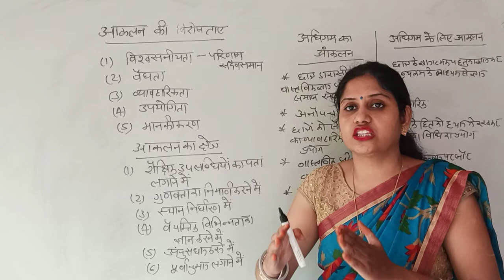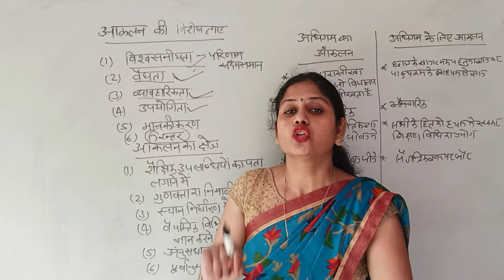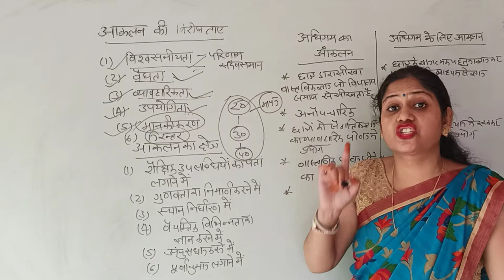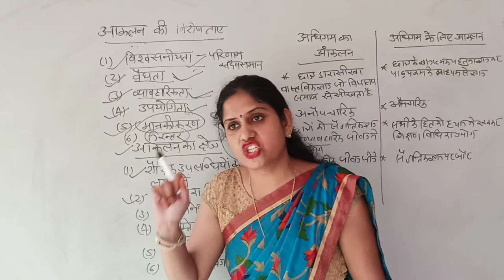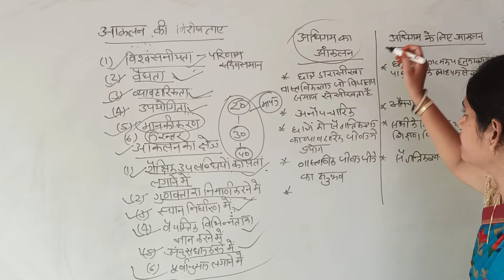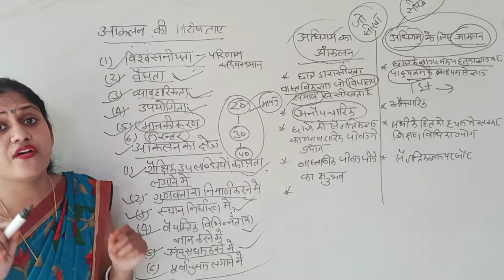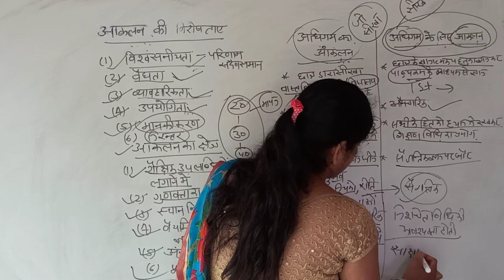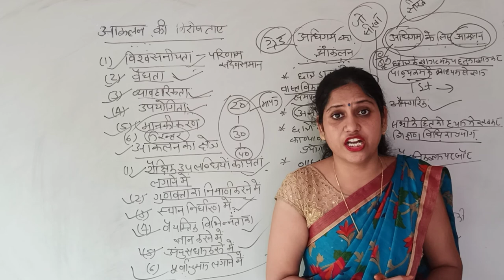आकलन, विशेषताएं,अधिगम का आंकलन एवम् अधिगम के लिए आंकलन में अंतर, बीएड द्वितीय वर्ष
आकलन, विशेषताएं,अंतर
आकलन में वैधता, विश्वसनीयता, उपयोगिता, व्यवहारिकता आदि पायी जाती हैं।अधिगम का आंकलन एवम् अधिगम के लिए आंकलन में अंतर होता है। Renu Vaid